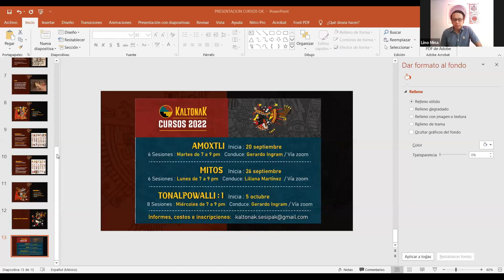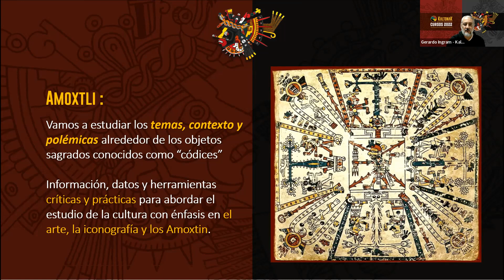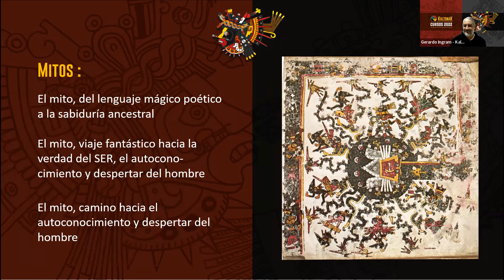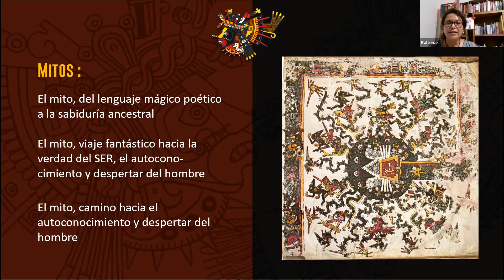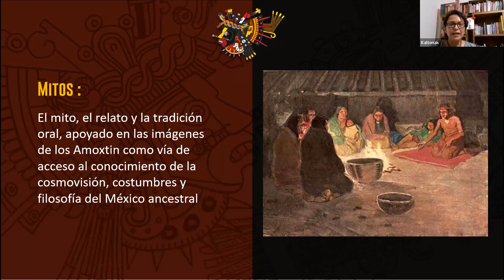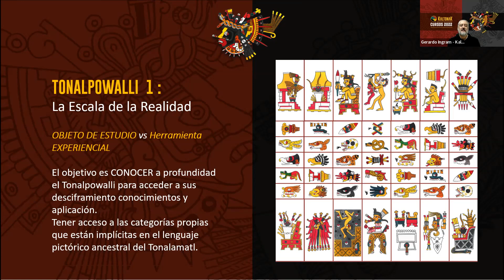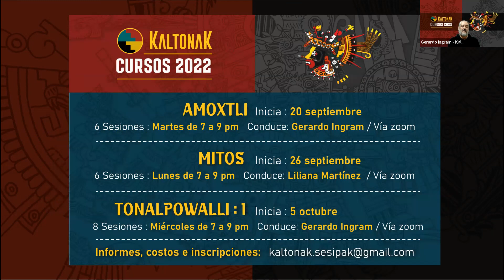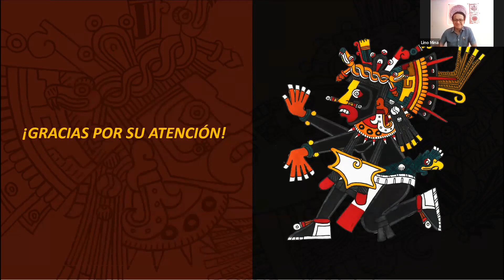KALTONAK cursos 2022